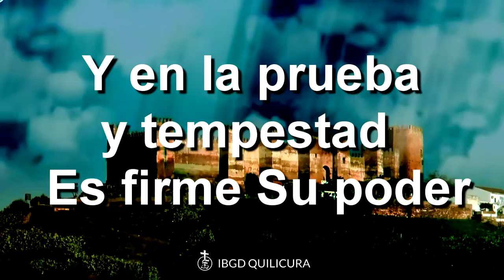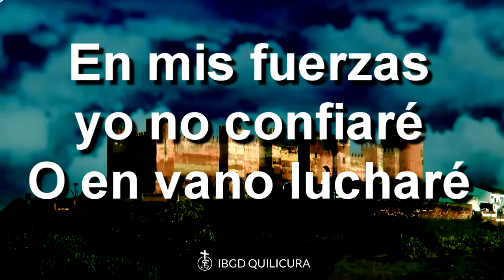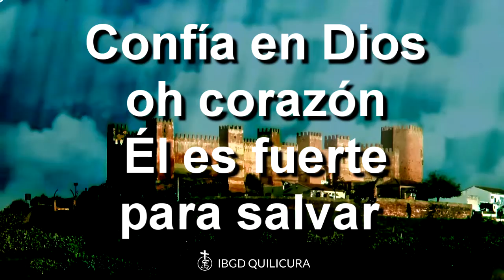Castillo Fuerte - (Alabanza con letra)